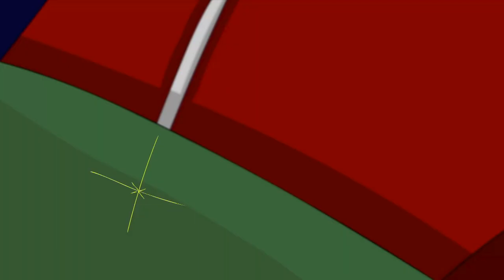BORDERS RUGBY SPECIAL - GLASGOW HAWKS v HAWICK - 8.1.22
Highlights from the first match in Scottish Club Rugby to be played in 2022 in the Premiership between Glasgow Hawks and Hawick at Lochinch.

Commentators: Dale Clancy and Robin Purdie